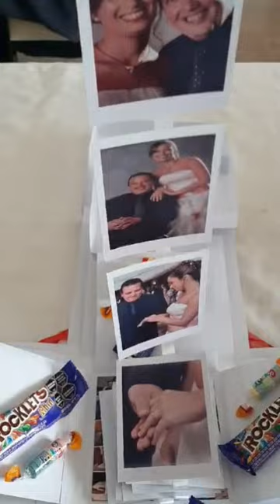2 de abril de 2024